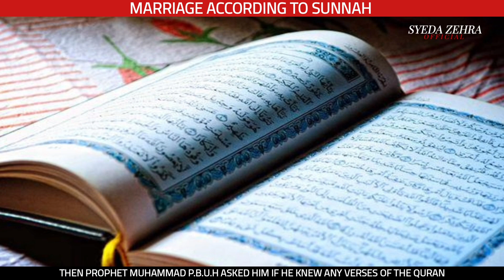PROPHET MUHAMMAD [PBUH] & AN UNMARRIED LADY [ ENGLISH ]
This video shows the world that how our Holy Prophet Muhammad P.B.U.H helped an unmarried Muslim girl and made the marriage simple for the young muslims.

JazakAllah for watching the video ♥️